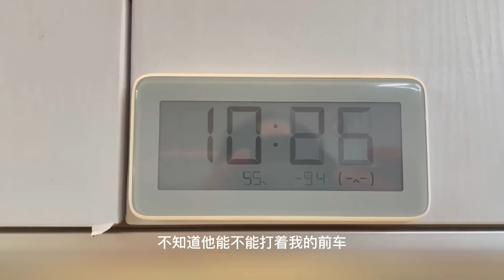房车旅行遇小姐姐搭讪，相处第7天，今天我们渡过非常嗨皮的一天【户外旅行阿峰】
一台金杯车路上的故事